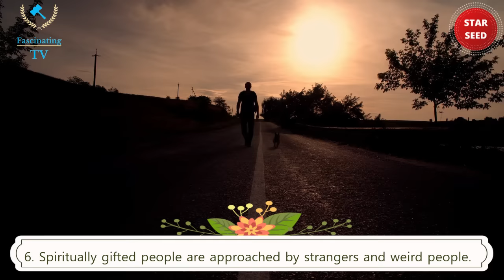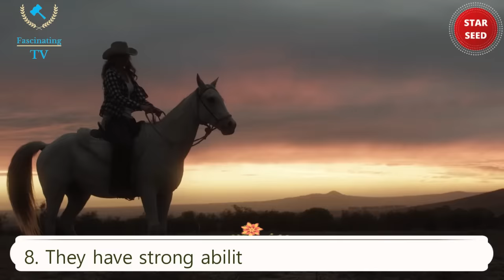people with a spiritual gift are affected by these strange things highly spiritual chosen ones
Why People With A Spiritual Gift Are Affected by these Strange Things |Highly spiritual chosen ones

FascinatingTV highlyevolved spirituallyGifted spiritualenlightenment spiritualgift spiritgift SlightlyBetter spiritual awakening conciousness ascension 5D highlyspiritualchosenones spiritualchosenones peoplewithspiritualgifts people strangethings spiritualbeing spiritual soul soulawakening oldsoul chosenones Why the chosen ones are highly enlightened soul#wakeup3AM#3AM#3:30AM#4AM#divinehour#witchhour#chosen#0friends#higherconconsciousness#misunderstanding#misunderstand#haters#howtodealwithhaters#consciousness#FascinatingTV#Fascinating TV#people#society#new age,spirit#spirituality#spirituawakening#oneschosen
Peace, prosperity and abundance to you all. welcome back to another video. All people are gifted in one way or the other. There are gifts that are visible and easy to express and recognize, but there are also these subtle, dormant gifts that make us standout of the crowd and sometimes even feel supernatural and eccentric. Gifts like those are the spiritual ones. And while spirituality is often connected with development and personal growth, that should make us rise above the common problems and issues. spiritual gifts can sometimes be a tough bite to swallow. If you possess one and want a normal life you need to learn to manage your gift and take control over things. In this video, we will be dealing with People with 10 strange things spiritual gifted people are affected by. Some gift are not difficult to spot, while some take concentration and some level of focus to activate. Most people with spiritual gifts might not know they have it because of how difficult it might be to discover it. When you consider yourself as a spiritual gifted person, or other people around you have pointed out your gifts you might think you are either blessed or cursed. Probably you don’t really recognize your own gifts and see them more as a burden. So far you have only seen them as something that works against you. So, what can you do about this? How can you start to recognize your gifts as a spiritual gifted person? How can you become aware of the things that you see as a burden, accept them, embrace them and live your true purpose? Because remember; “Light enters where it hurts the most.” Coming to the Characteristics of a Spiritual Person, How Do You Recognize Them And What Affects a Spiritual Gifted Person? First of all before we dive any further in the topic of being spiritual gifted, I just want to remind you that we are all gifted in some way. Some people are really good at mathematics, languages, teaching, writing, and singing, while others are gifted emotionally or even spiritually. Being a Spiritually Gifted Person means you are much more sensitive then others.